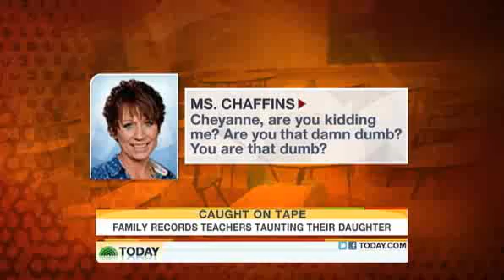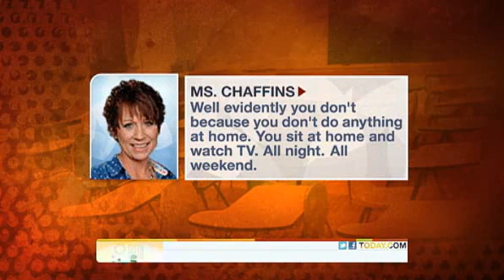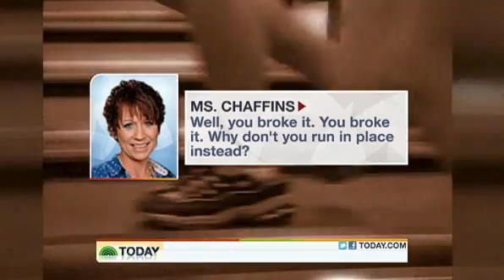Father Crying After He Listens To A Teacher Disrespecting His Special Needs Daughter!.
On Today Show